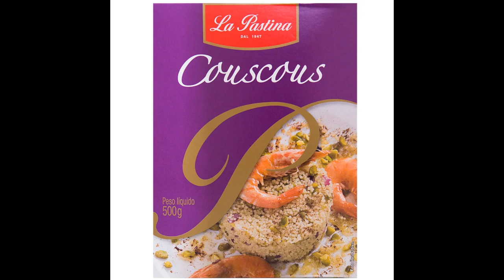Couscous marroquino | Cozinhando sem Roteiro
Receita de Couscous marroquinho
Os ingredientes podem ser escolhidos de acordo com o gosto pessoal. Os que usamos servem como sugestão.